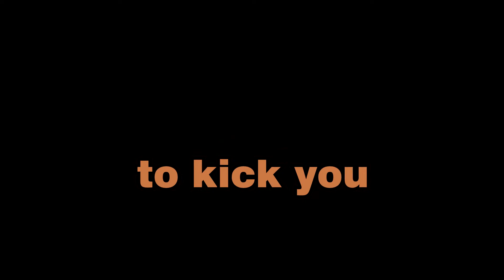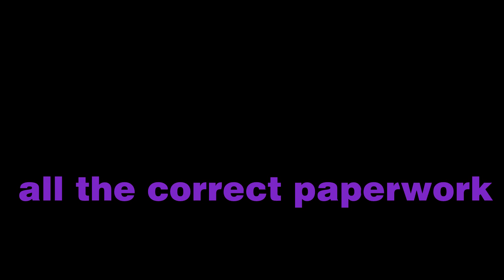So we made a Staircase out of ammo…(Viscera's Cleanup Detail - Funny Moments)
Hello again and welcome back to the final installment of a series of four videos. This is the last and longest video from the series, and I hope you enjoy our methods of reloading autoturrets.
Anyway the people in the video were again fun to play with and there were also people that popped in that I'll mention below as well.
If you haven't already feel free to hit that subscribe button, so you can at least keep up to date on when I upload new videos, if not...well I guess that's fine too :)

Friends in the video:

Lewdcatgirls
Dan
Freya
Raz
LeethePhoenix

MotherDuck and Darknorth were also present in the channel at points during the session.
And of course thanks to Redking for the final intro.